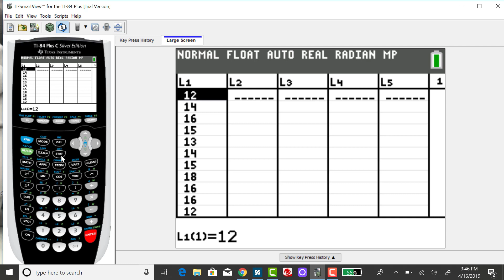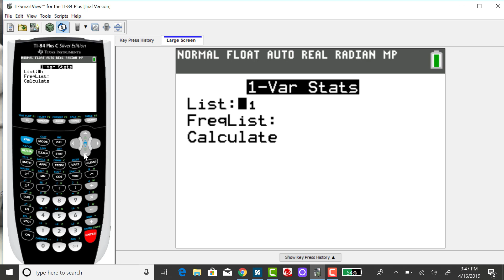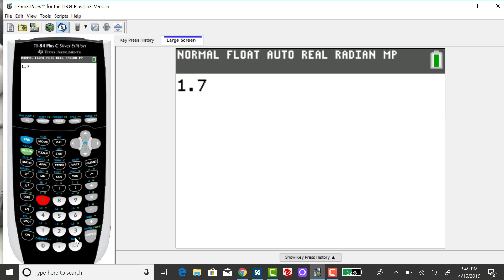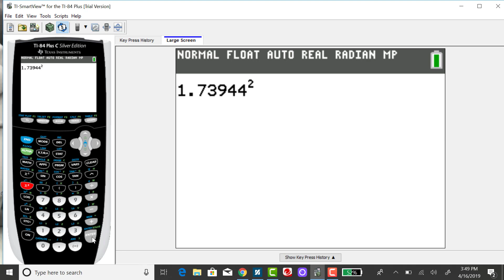TI-84: Sample Standard Deviation and Variance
Finding the sample standard deviation and variance using the TI-84 calculator